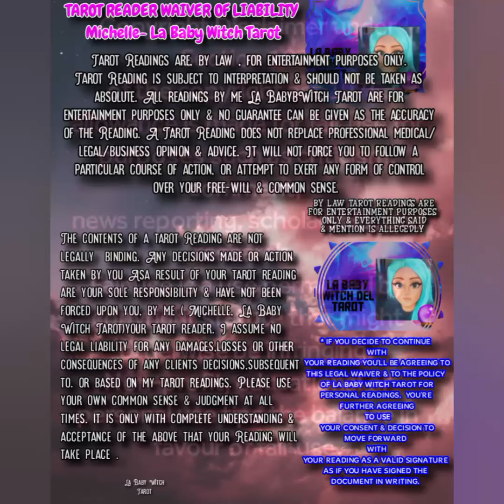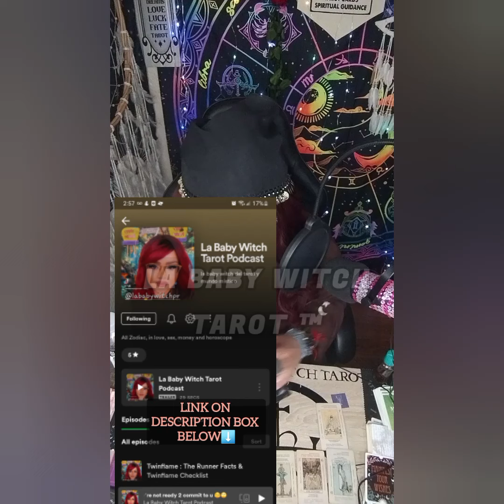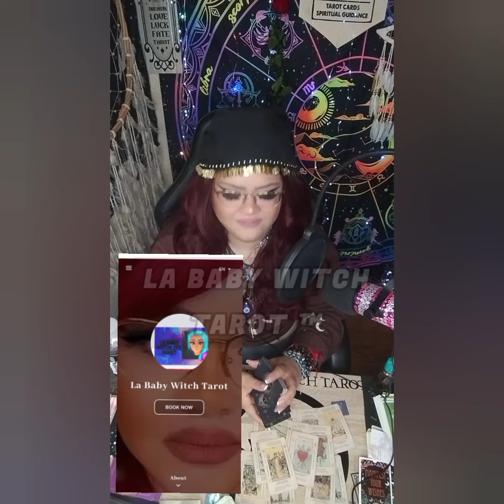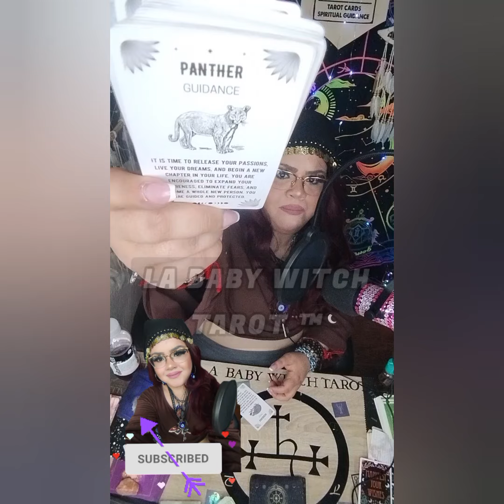KATE MIDDLETON TAROT🔮 HEALTH UPDATE ‼️ THING'S AREN'T GOING AS PLANNED ⁉️ UNEXPECTED & LAST MINUTE‼️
5656 S Packard Ave Ste 200
Michelle Abraham

🛒 Amazon Store Front: